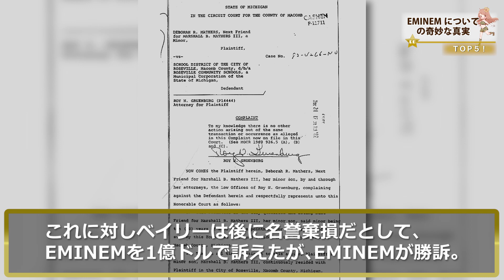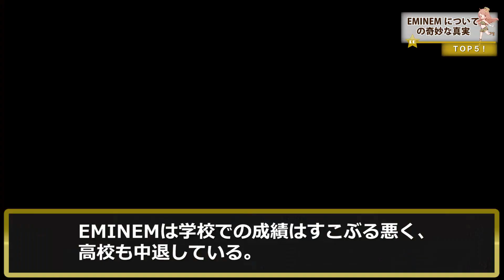エミネムの知られざる意外な事実５選！大スターEMINEMの暗い過去がヤバイ！